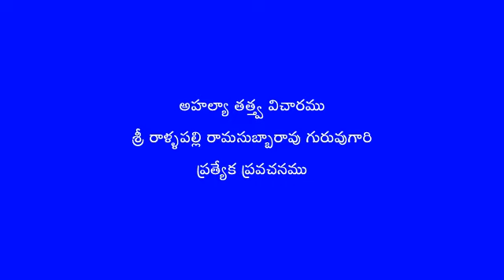Ahalya Tattvavicharamu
A special talk by Sri Rallapalli Rama Subba Rao guruvu garu